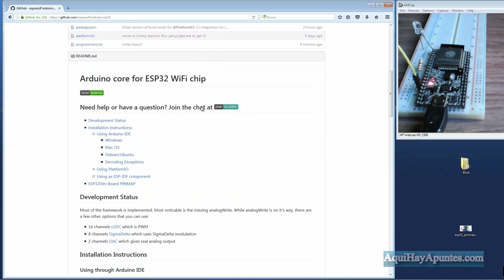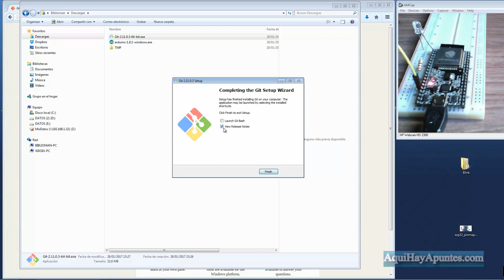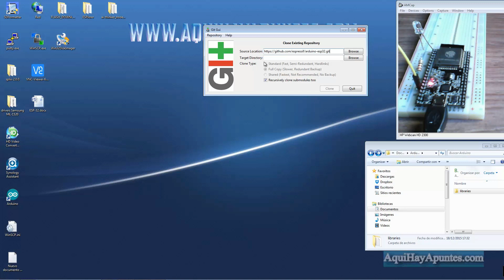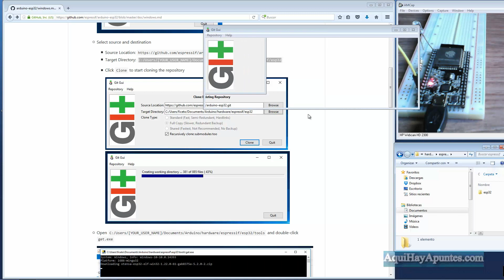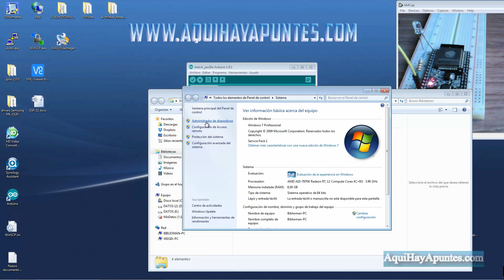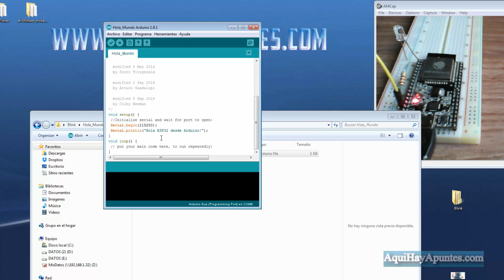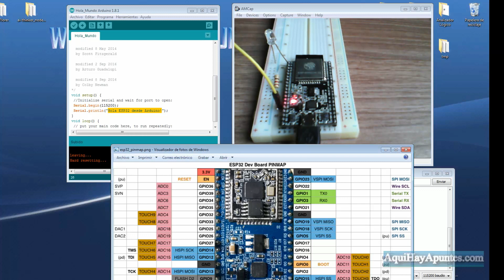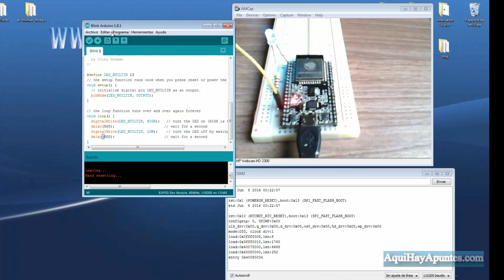Como programar los ESP32 con el IDE de Arduino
Hola a todos, aquí os dejo este video de como programar los ESP32 con el IDE de arduino paso a paso.
Nota: nueva forma de integrar los ESP32 en el IDE de arduino (minuto 4 30")
Un saludo